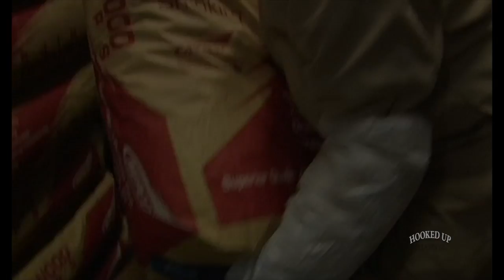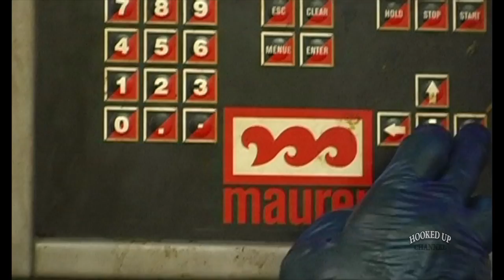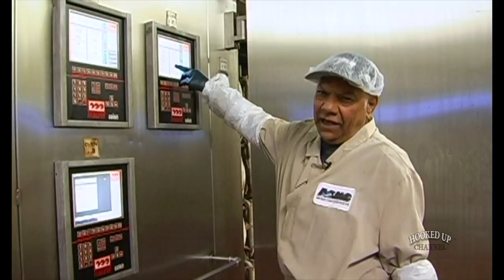Behind-the-Scenes at ACME Smoked Fish | food.curated. | Hooked Up Channel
ACME Smoked Fish, located in Greenpoint, Brooklyn, is the largest smoked fish house in the country, processing 6-8 million pounds of assorted fish for stores and seafood counters every year.  Meet Aftabudin Rayman and Peter Wojick, the fish smokers behind the hot-smoked fish division and follow them through the fish-smoking process in this episode.

Hooked Up Channel is your future location for all things fishing on YouTube. Hooked Up Channel: Living, Breathing, and Eating where the fish are.